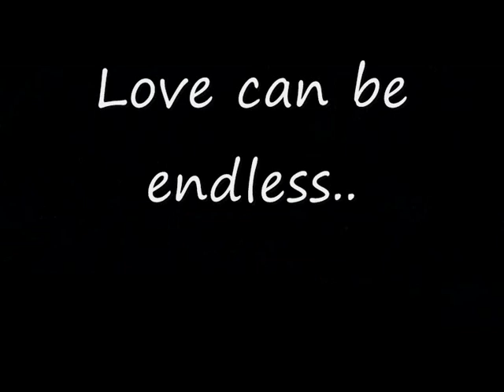Keith trailer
Z filmu "Keith" ;-) muzyka: Jadon Lavik - Let it go ( "Perfect Man").